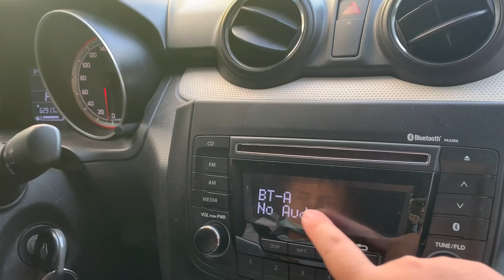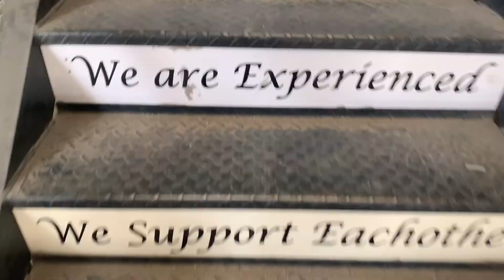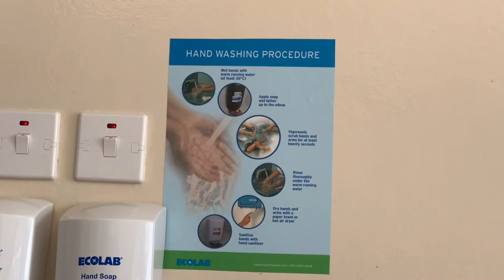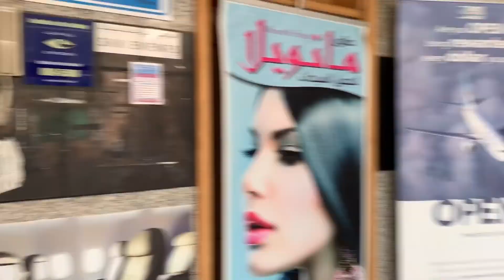Quarantine Diaries #5: A day with my Brother || Patricia Adrienne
This video is just another “a day in a life” but this time you’ll meet my eldest brother :)

Since you made it here, I hope you’ll still watch.

If you think that there’s some tips you can give me for my next video, please don’t hesitate to reach me cause I’m really open to any opinions and suggestions that will help me to improve my vlogs.

**CREDITS**
Thanks to Jhun Raven Concepcion for editing my YouTube logo/branding
Editor: KineMaster premium version

If you reach this part, please comment 🦄 to confuse people HAHA

xoxo